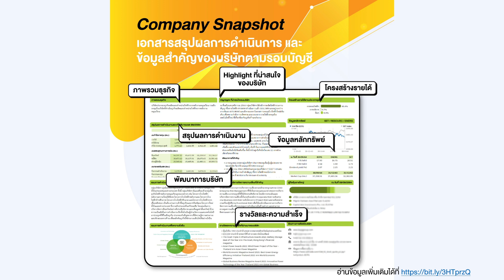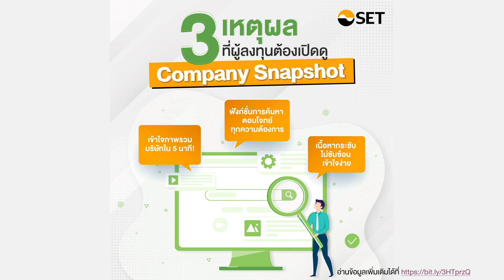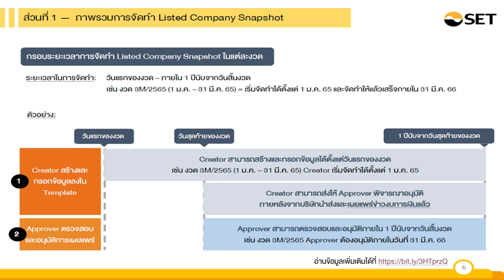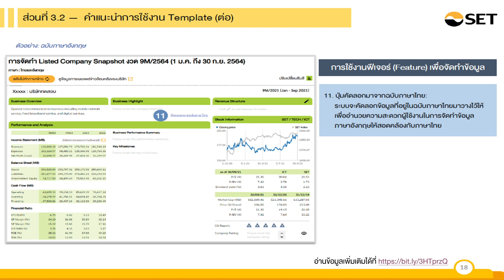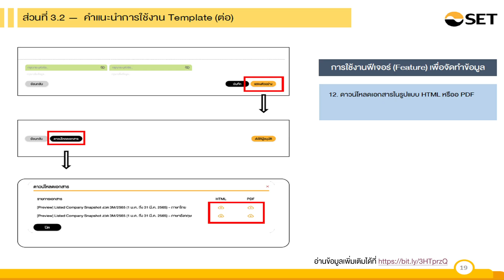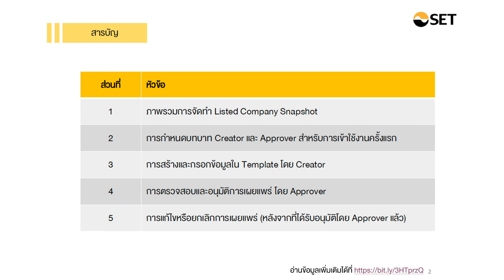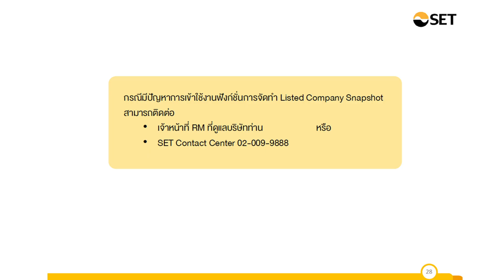Listed Company Snapshot ตัวช่วยเพิ่ม Visibility ให้บริษัทจดทะเบียน | LISTED CO. Bitesize PODCAST EP7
เข้าใจถึงความสำคัญของการจัดทำ Listed Company Snapshot ที่จะสามารถช่วยเพิ่ม Visibility ให้กับบริษัทจดทะเบียนได้